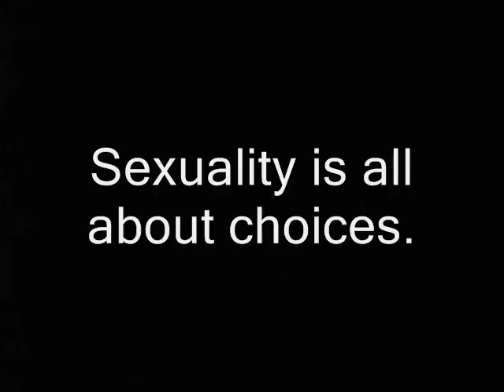New Zealand Pronunciation Guide # 3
New Zealand English.